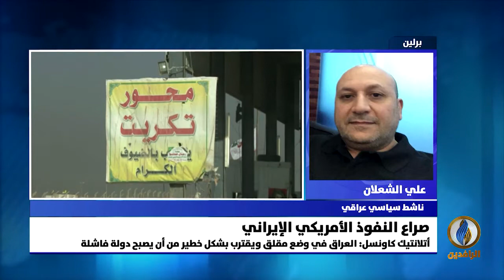مداخلة علي الشعلان بشأن النفوذ المتنامي للميليشيات الموالية لإيران في العراق